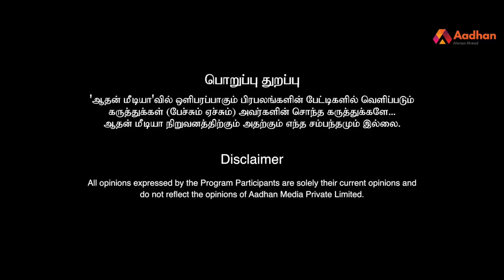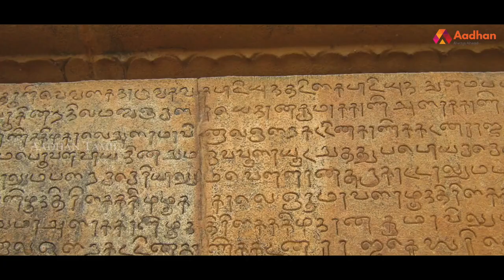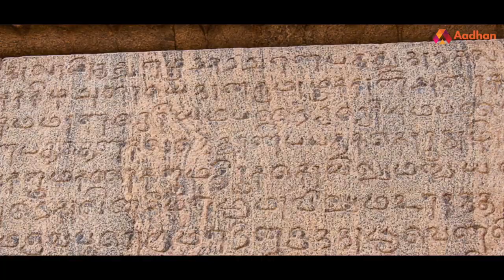ராஜ ராஜ சோழனின் கதை _ History Of Raja Raja Cholan _ Aadhan Tamil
ராஜராஜ சோழனின் வரலாறு | Story of Raja Raja chozhan | Aadhan Tamil